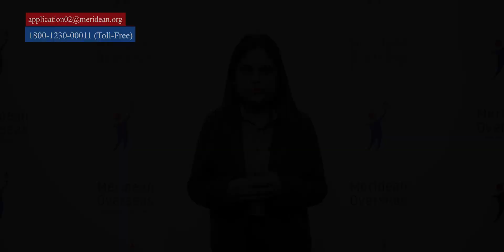Student Bank Account in Italy | Apply for Italy Study Visa | Italy Student Visa Process Updates 2023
Planning to Apply for Italy Study Visa? Know About Student Visa Process Updates 2023 . Know everything about Student Bank Account in Italy. Must watch video for students planning to apply in Italy September Intake 2023 . Get full information about Student Visa Process.

⏩ Must Watch:-